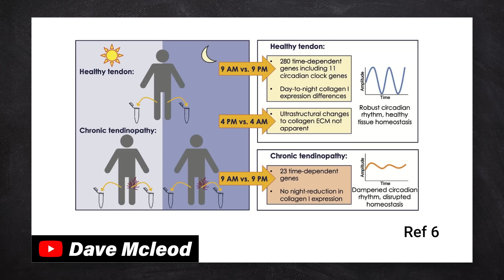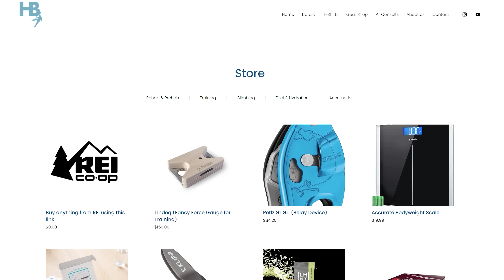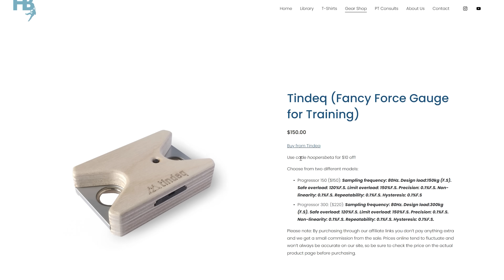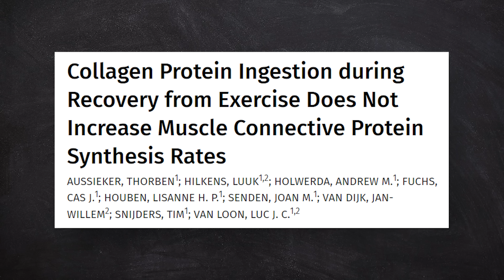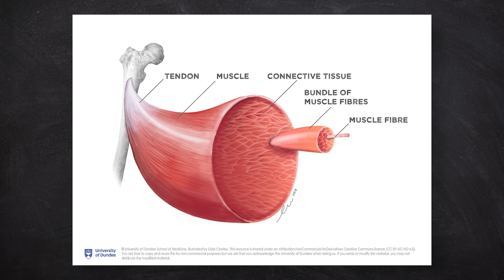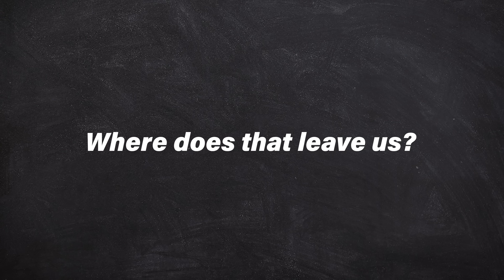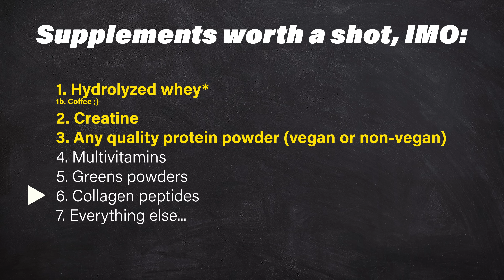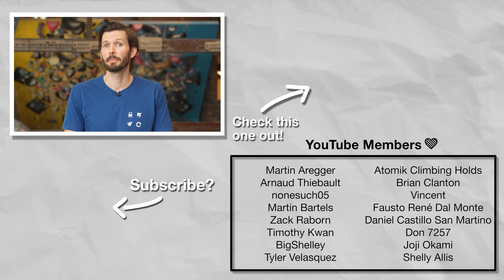Proof Collagen Supplements Don’t Work?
➡️ The Wall Climbing Gym: Get a Day Pass and Gear for $15 when you mention Hooper's Beta at the front desk
➡️ Mesa Rim North City: Mention "Hooper's Beta" at the front desk for a one-week pass with free gear rental!
➡️ YouTube Memberships: Join the HB fam to get access to various perks, like priority comment responses

Hooper's Beta is a passion project, started by Emile Modesitt and Jason Hooper.

🔬 RESEARCH CITATIONS
All citations are available at the following link!

⌛ TIMESTAMPS
00:00 The best collagen study yet?
00:57 Understand this about collagen studies
03:10 New study results and what they mean
05:00 Case closed, right? WRONG! More issues...
06:28 An unbiased perspective and my advice
08:05 The hilarious irony of it all

📝 SHOW NOTES
Episode 139